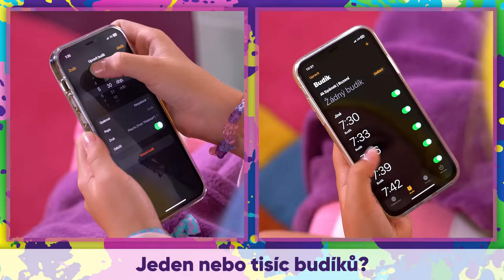Jsou 2 typy lidí 😁│ LOLLYMÁNIE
Kamera, střih a režie: Karel Andreas Stiebling, Lollipopz